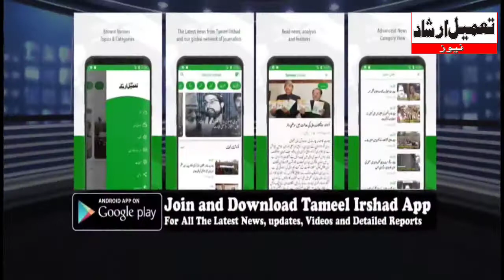Residents of Wani Mohalla, Pattan Stages Protest Against PHE Department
Report:Sahil Nazir Wani